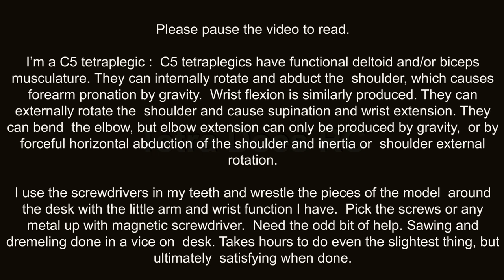Tamiya King Hauler build. DAY 13 + 14.